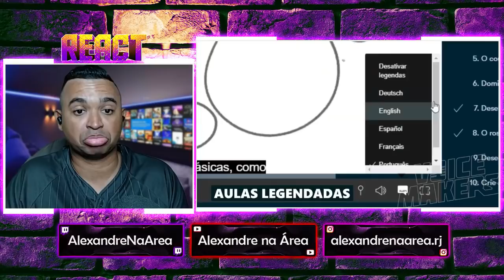REACT | Malandragem Ninja - EPISÓDIO 15: MEU ROLÊ É MERECIDO! - Voice Makers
Configurações do meu PC:

Processador: fx 8320e
Mobo: Ga970 USB3
GPU: gtx 750 ti 2gb gddr5